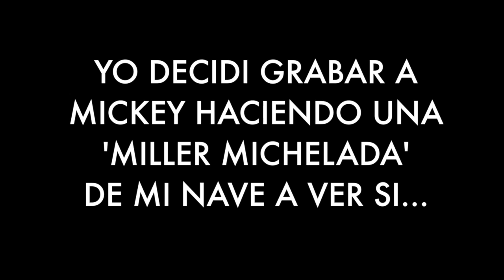Michelada del Aire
Un punto de vista diferente del Maestro Mixologo Mickey en acción.